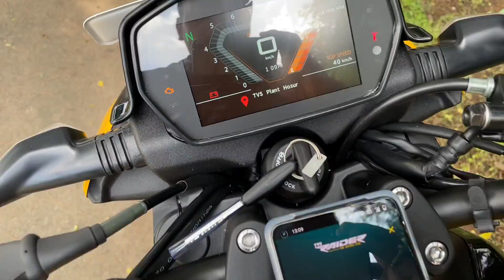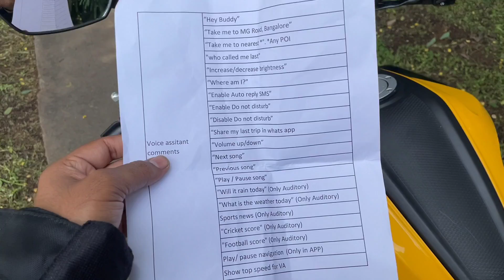Voice Command Feature In New 2022 Model TVS Raider 125 Available🔥| New Price & Features?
Hello friends,

2021 Fiero 125 BS6
New Model Fiero 125 BS6
Fiero 125 BS6
BS6 Fiero 125 4V
Fiero 125
TVS
New Fiero
TVS Fiero
BS6
Bikes
Review
Bike Review
2021 TVS Fiero 125 BS6
125 Fiero BS6
New Fiero 125 BS6
Fiero BS6 125
Fiero 2021
Fiero